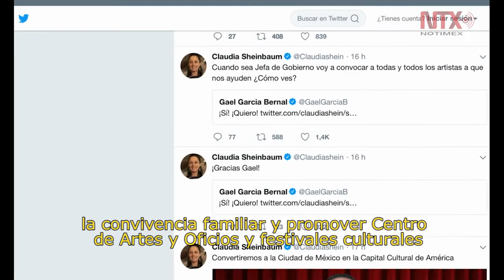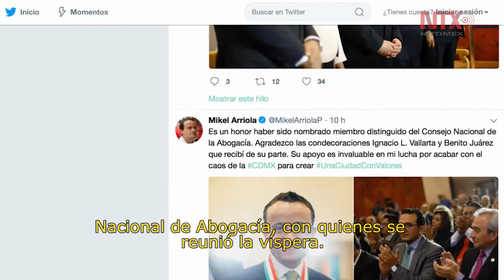Resumen de actividades de candidatos al gobierno de la CDMX 23 de mayo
Convivencia familiar, turismo, empleo, seguridad; temas de hoy